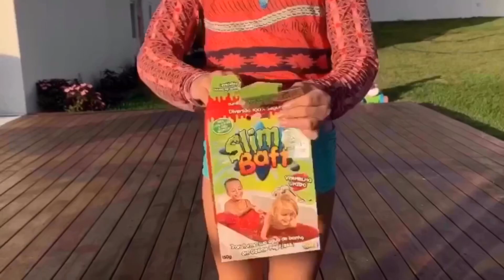BANHO DE SLIME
NO VIDEO DE HOJE NOS VAMOS PREPARAR UM BANHO DE SLIME COM O SLIME BAFF, SERÁ QUE VAI DAR CERTO?